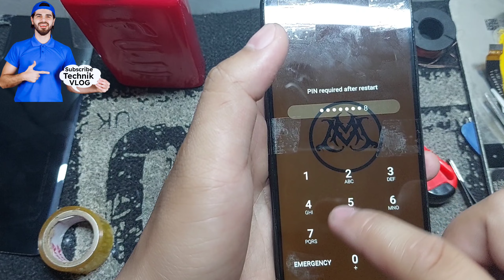Huawei Y9s Replacement LCD MAGKANO NGA BA? STEP BY STEP TUTORTIAL